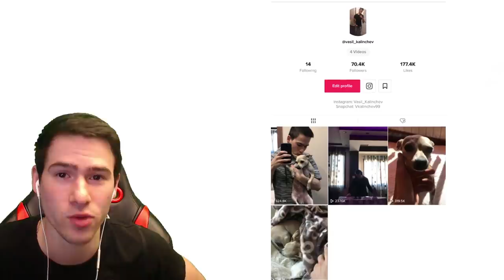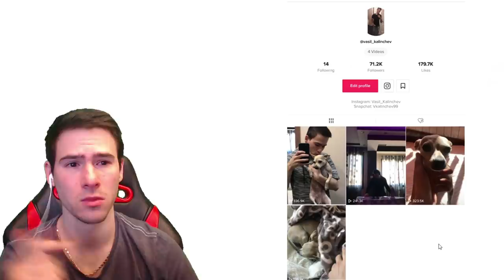НАЙ-ДОБРИТЕ АКТЬОРИ В TIK TOK